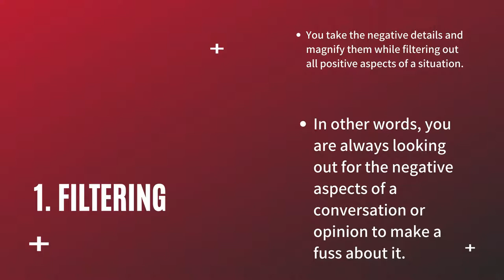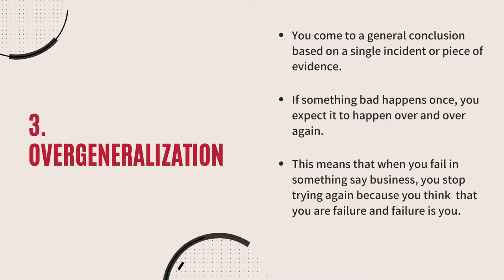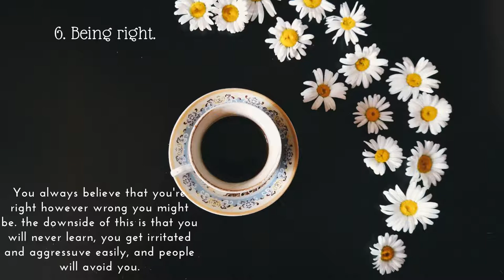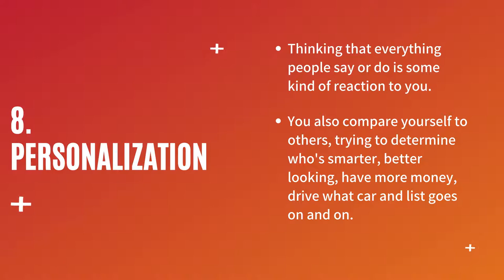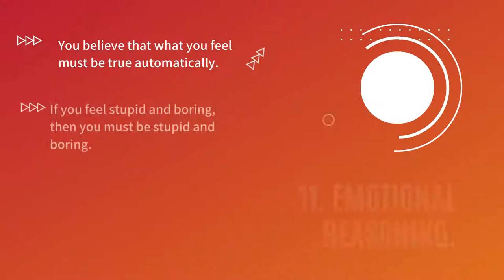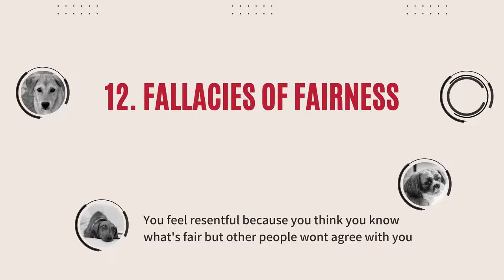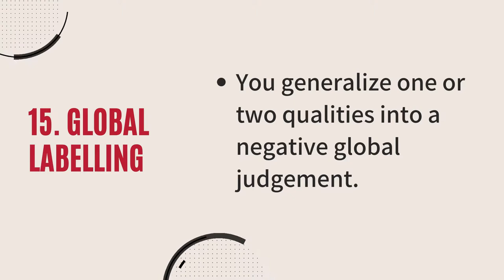15 STYLES OF DISTORTED THINKING.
Through observation, I have learnt that most do not realize how badly they need to restructure their thoughts. To do that, you need to first identify how you think. This video presentation provides that. I hope you learn from it.